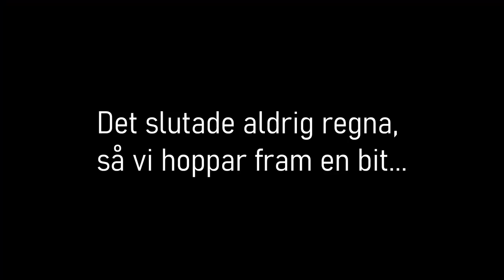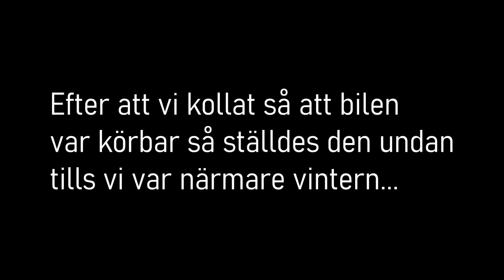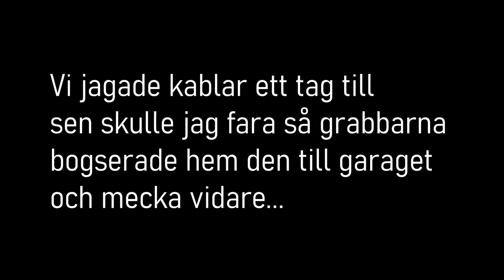KÖP EN AUDI, KOM IGEN DET BLIR KUL...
Vafan, jag trodde det stod JUL, inte JULI 😩
🛡?KÖPA KLISTERMÄRKEN?🛡

Dizzy
At Rest
Rock Angel

Emune - Fallback